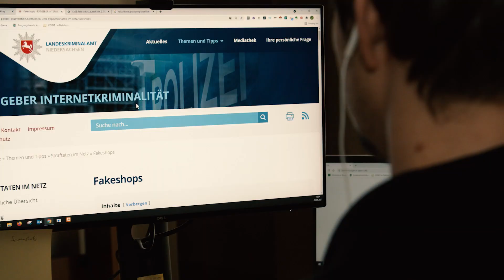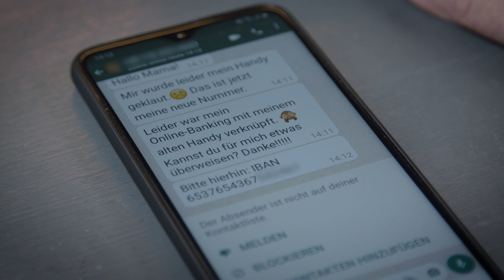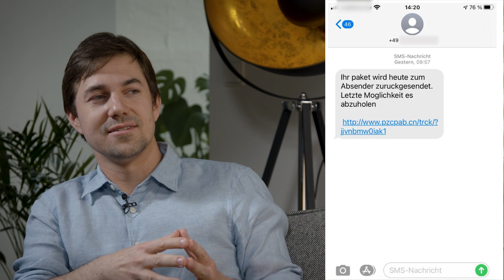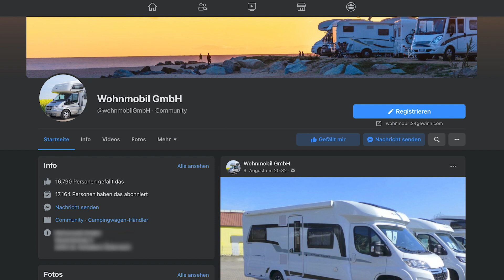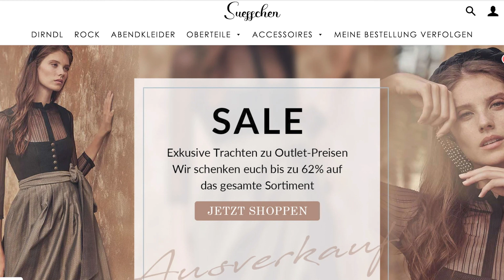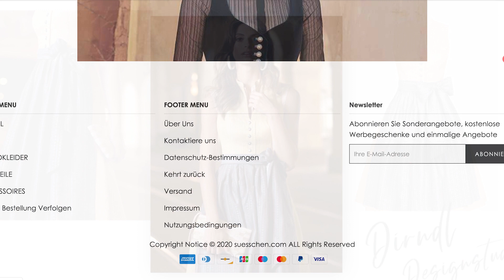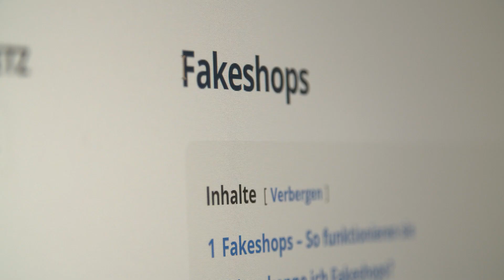Falschmeldungen und Betrug im Internet Folge 15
In dieser Video Reihe geht es um Informationen zu Fake News = Falschmeldungen und Betrug im Internet.
Eine Kooperation von Wege aus der Einsamkeit e.V. und dpa mit Unterstützung von Facebook

_________________Infos zu diesem Kanal und zu uns_________________
Im Dezember 2007 haben wir den gemeinnützige Verein "Wege aus der Einsamkeit" kurz W.a.d.E. mit der Vision, die Lebensumstände älterer Menschen in der Gesellschaft zu verbessern, gegründet.
Wir glauben an die positiven Aspekte des Alters, ohne Ängste und Gefahren des Alt-Seins zu beschönigen!
Das Bild vom Alter hat es verdient positiver gestaltet und gesehen zu werden.
Seit 2015 setzen wir uns dafür ein, dass Menschen65plus, die noch keine digitalen Schritte gewagt haben, ermutigt werden diese zu gehen.
Wir selbst haben mit großem Erfolg unsere kostenfreien, regelmäßigen Gesprächsrunden "Wir versilbern das Netz. Das 1x1 der Tablets/Smartphones für Menschen65plus" ins Leben gerufen. Hier dreht sich alles um die digitale Welt im Alter. Wir zeigen diverse Videos von unseren analogen und digtalen Veranstaltungen
und Erklärvideos.